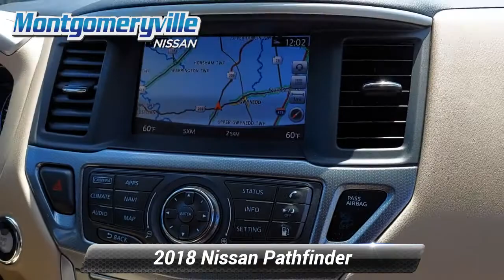Certified 2018 Nissan Pathfinder SL, Montgomeryville, PA 20N0738A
Montgomeryville Nissan

This is a 2018 Nissan Pathfinder SL . 4-Wheel Drive This Pathfinder is Certified Pre-owned and comes with a Nissan Certified Pre-owned Warranty which is INCLUDED in the price!! CARFAX 1-Owner! Value priced below the market average! Only 20,820 miles which is low for a 2018! *br* *br* This Pathfinder, has a great Scarlet Ember exterior, and a clean Almond interior! *br* *br* Recently underwent a rigorous pre-buy inspection. *br* -Oil Changed*br* -Wheel Alignment Completed*br* -New Wiper Blades*br* -New Engine Air Filter*br* -New Cabin Air Filter*br* -Professionally Detailed*br* *br* This model has many valuable options Leather seats, Navigation, Backup Camera, Plenty of room, with third Row Seating, Bluetooth, Satellite Radio, Aux. Audio Input, Heated Front Seats, Heated Rear Seats, Heated Mirrors, Auto Climate Control, Automatic Headlights, Fog Lights, Multi-Zone Air Conditioning, Rear Air Conditioning, Remote Start, Garage Door Opener, Leather Steering Wheel, Parking Assist, Keyless Entry, Power Locks, Power Windows, Power Lift Gate, Seat Memory, Steering Wheel Controls, Cruise Control, Rear Bench Seats, and Automatic Transmission. *br* *br* On top of that, it has many safety features Security System, Parking Sensors, Tire Pressure Monitors, Blind Spot Assist, Parking Assist, Parking Sensors, Traction Control, Brake Assist, Stability Control, and ABS Brakes. *br* *br* *br* Call to confirm availability and schedule a no-obligation test drive!  We are located at 991 Bethlehem Pike, Montgomeryville, PA 18936. *br* *br* Benefits of buying a Certified Pre-Owned Nissan include: 7-year/100,000-mile limited warranty, 24-hour Emergency Roadside Assistance, Car Rental Reimbursement and Towing Benefit, Genuine Nissan parts, CARFAX Vehicle History Report, SiriusXM Satellite Radio with 3-month trial subscription, Optional Security+Plus Extended Protection Plan.

[RLVID:6277:6e2e1494d0b58132:5d0b813fdc0cfeb6:1]